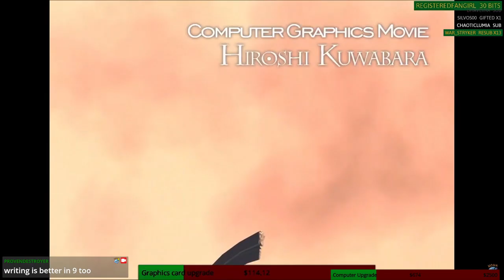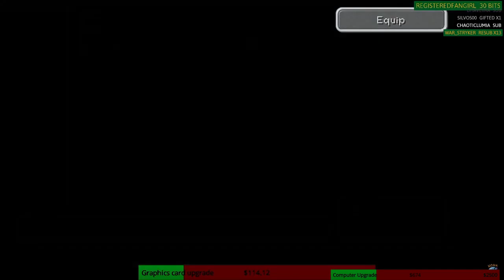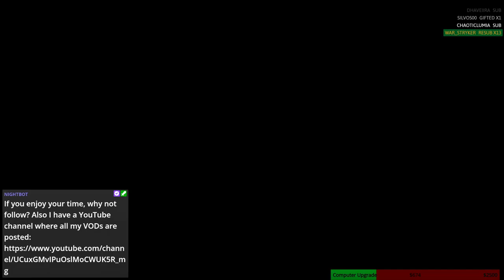Cat? I'm a kitty cat. And I dance, dance, dance and I dance, dance, dance! - Stray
A really fun game honestly. I had a great time and the developers should be proud of their work on this game.

Come watch me live (almost) every Tuesday, Thursday and Sunday at 7pm BST

And follow on twitter where I keep stream scheduling up to date (mostly)